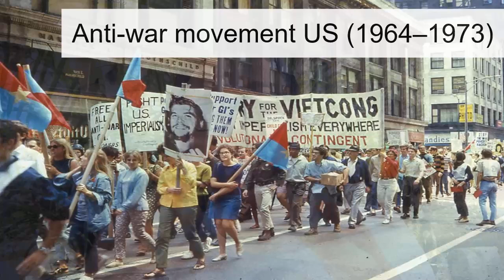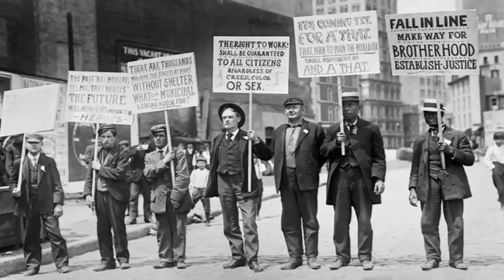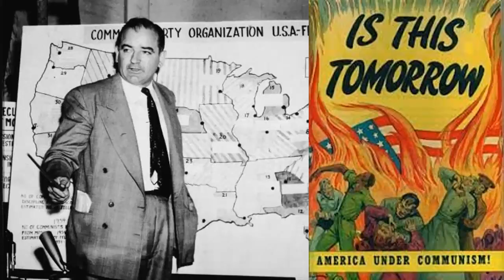අරගලය දිය කරන හැටි (How To Dissolve a Social Movement)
මේ වීඩියෝ එකෙන් මම කතා කරන්නේ කොහොමද ඉතිහාසය තුල ජනතා අරගල මර්ධනය කොට දියාරු කර දැමුවේ කියන කරුණ ඉතිහාස කරුණු සහිතව. ඉතිහාසය නැවත නැවත ලියවෙන නිසාත් එයින් බොහෝ පාඩම් අපිට ඉගන ගැනීමට හැකි නිසාත් මෙම කරුණ වැදගත් වේවි යයි හිතනවා.